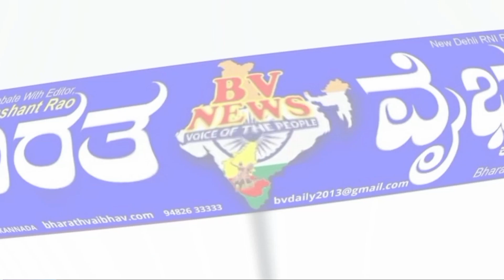Molakalmuru ಶುಲ್ಕದ ವಿಷಯಕ್ಕೆ ಖಾಸಗಿ ಶಾಲೆಗಳ ನಿರ್ಧಾರ ಖಂಡಿಸಿ ಬಿಇಓಗೆ ಮನವಿ